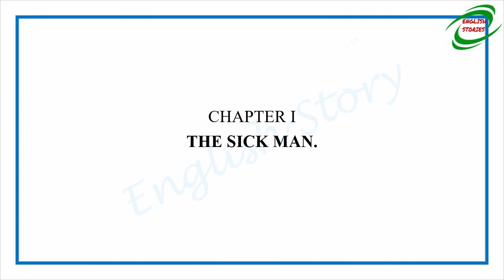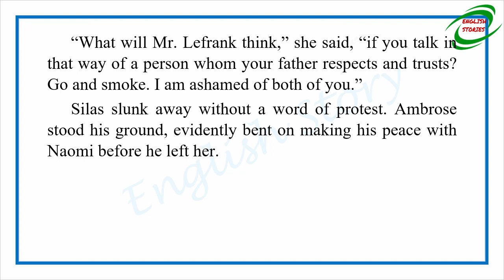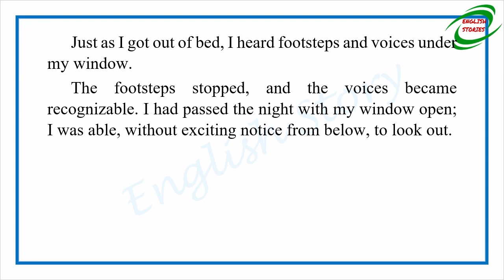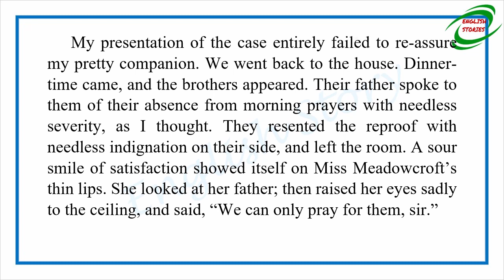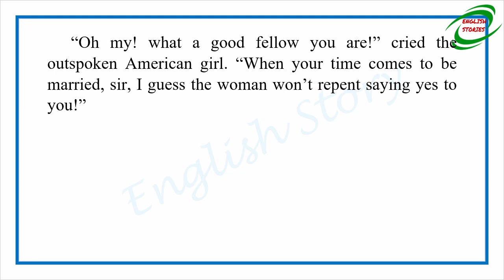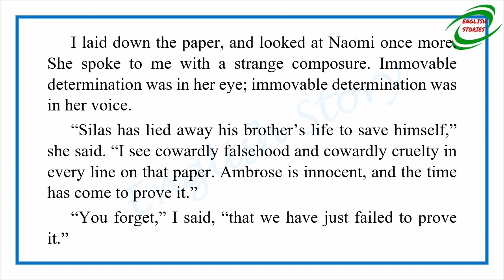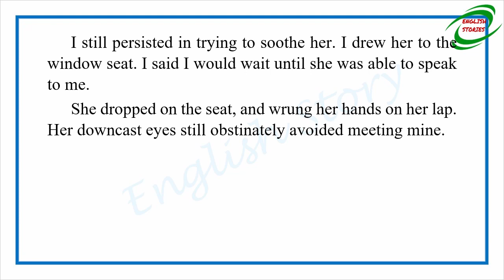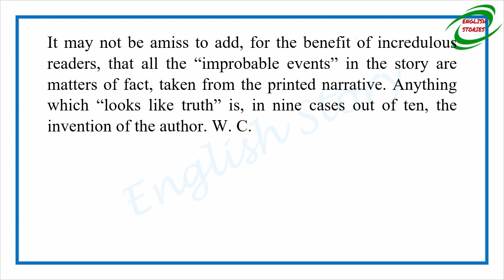Learn English Through Story - The Dead Alive by Wilkie Collins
Story title: The Dead Alive
Author: Wilkie Collins